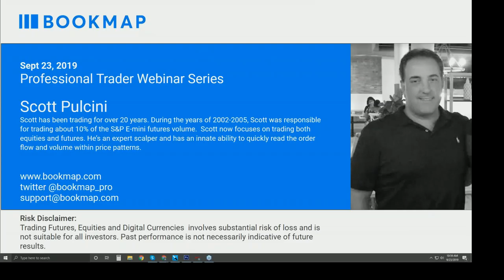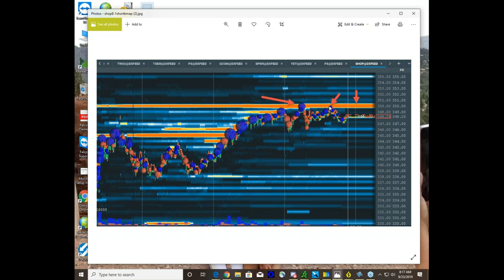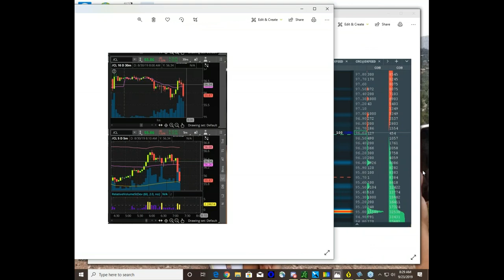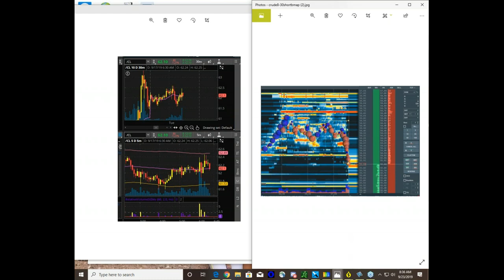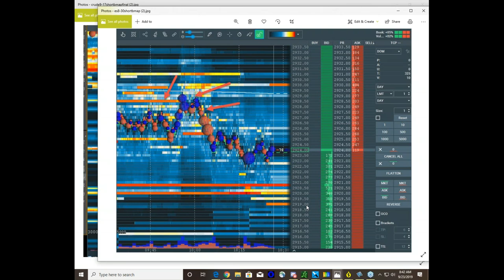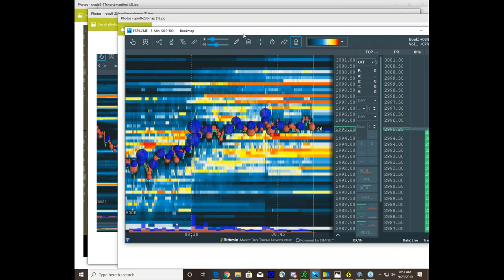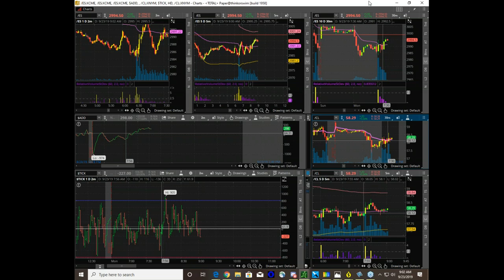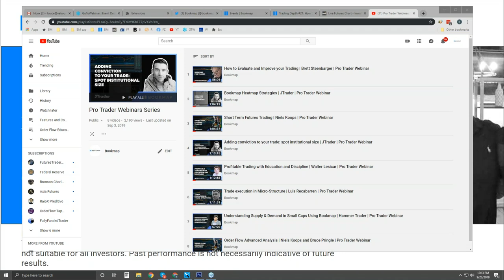Webinar with Scott Pulcini - Order Flow Trading | Pro Trader Webinar